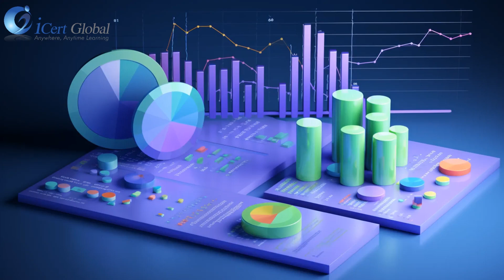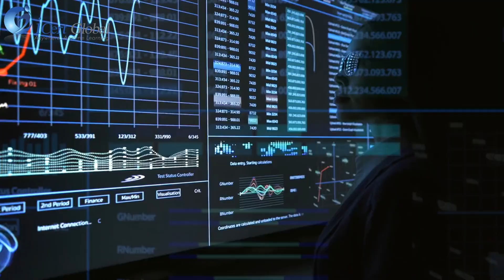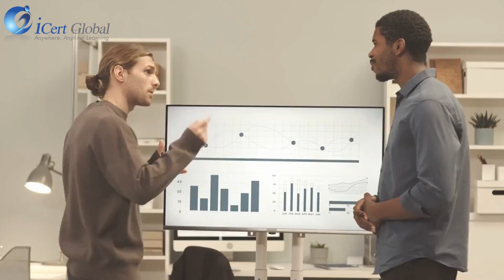Data Science and BI for Supply Chain Efficiency | iCert Global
In today’s rapidly evolving supply chain landscape, data science and business intelligence (BI) are transforming the way companies manage logistics, optimize processes, and predict demand. This video explores how these powerful tools enhance supply chain efficiency, from forecasting trends to minimizing costs.